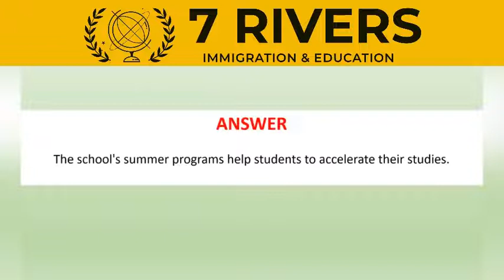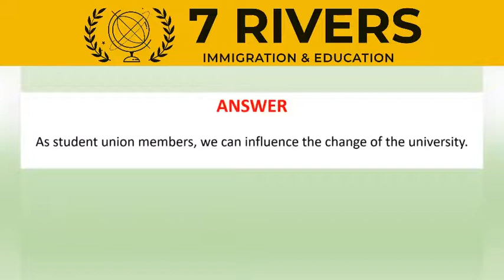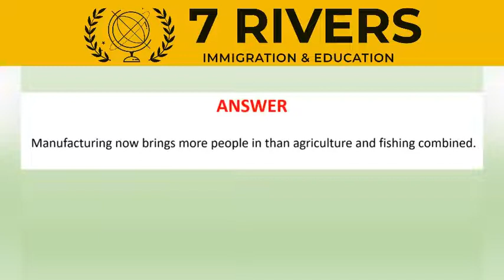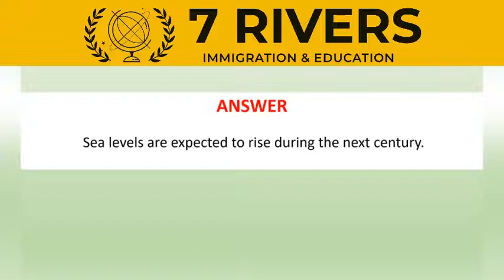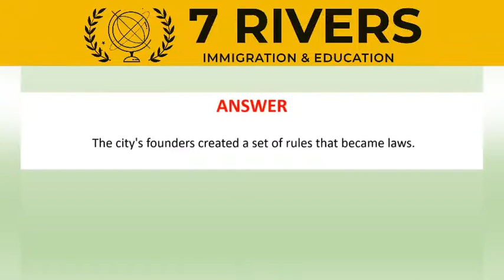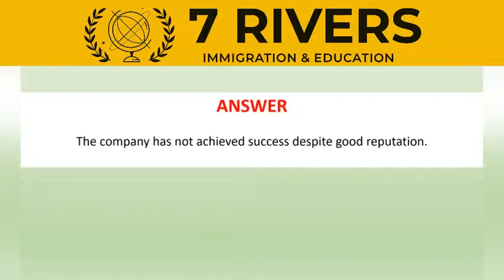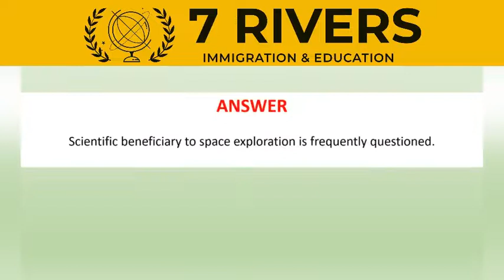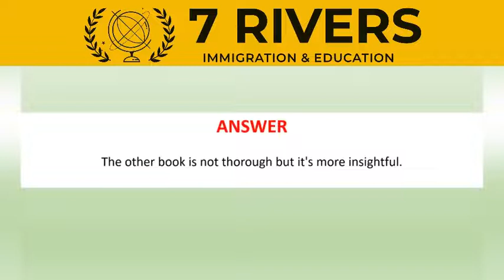Write from Dictation | PTE Listening | 7 Rivers | Video #7